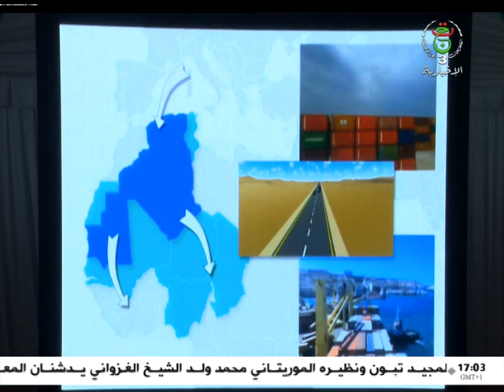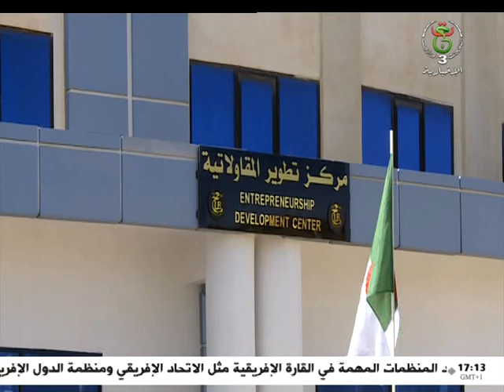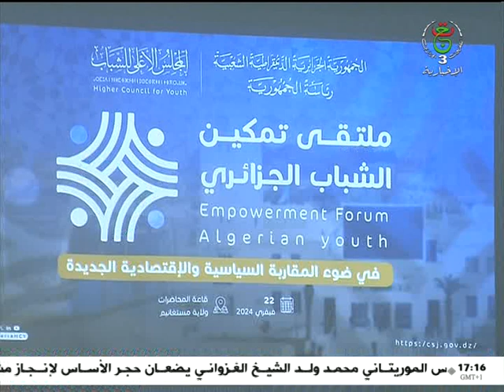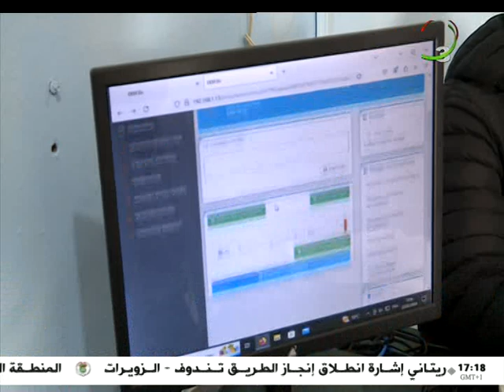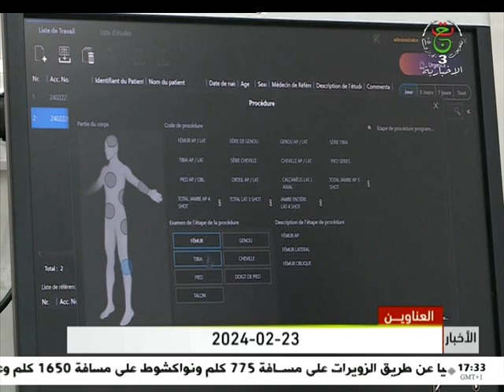نشرة أخبار 17:00 سا | 23-02-2024